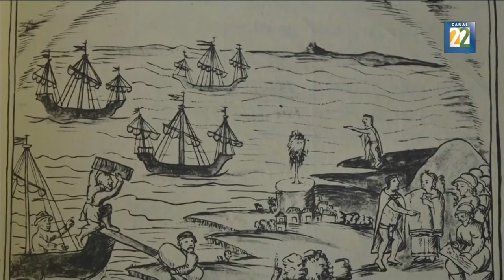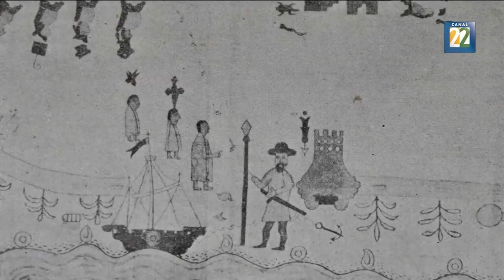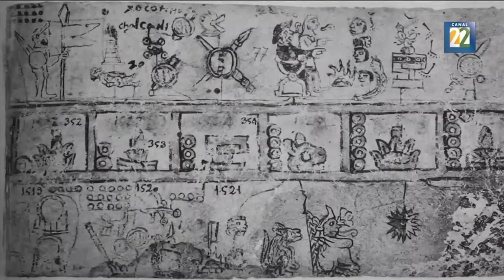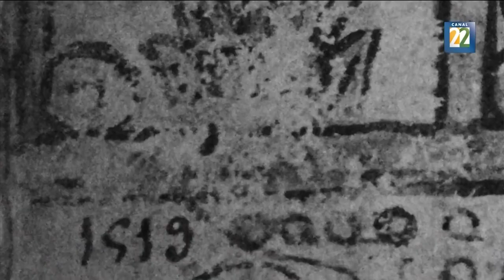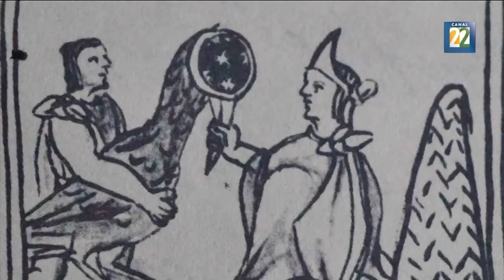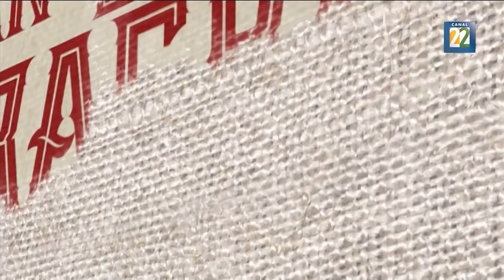Hernán Cortés en Veracruz. Preámbulos de la conquista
En el marco de la conmemoración de los 500 años de resistencia indígena y la toma de México - Tenochtitlan, no te pierdas un material inédito del filósofo, historiador y humanista mexicano Miguel León-Portilla, sobre la llegada de Hernán Cortés con su tropa a la costa de Veracruz, en 1519. Una producción de la Secretaría de Cultura del Gobierno de México y Canal 22